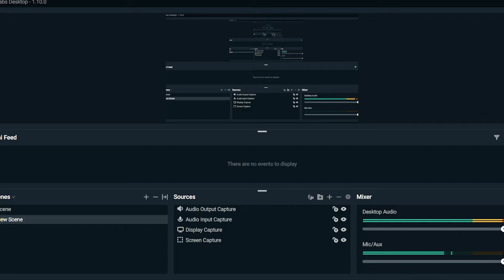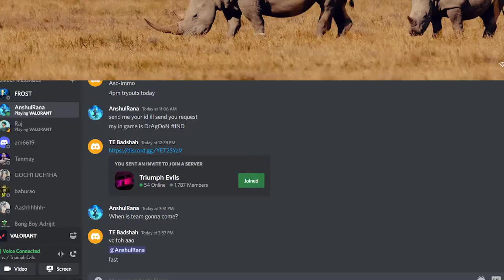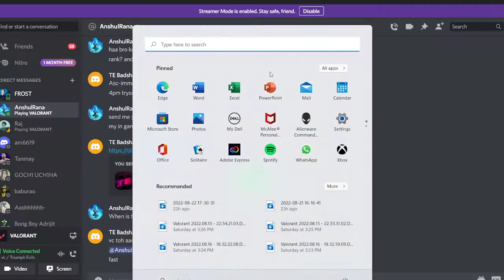Triumphevils Valorant Scrims